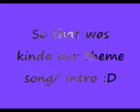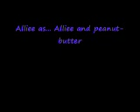madie and allie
Lol cheak em out lol we think we're funny lmfao :D